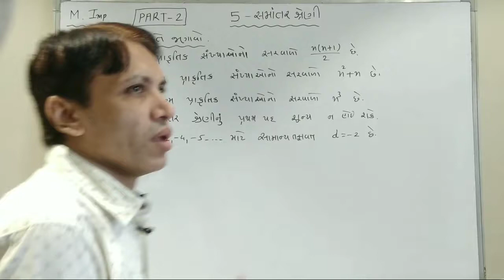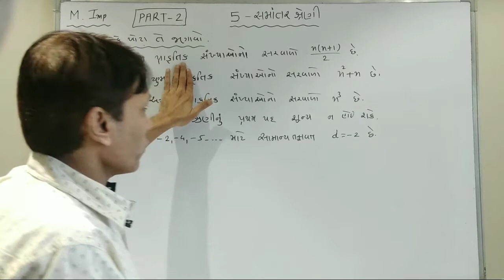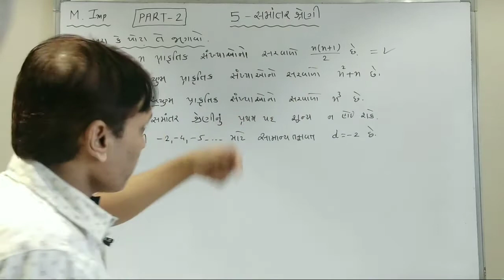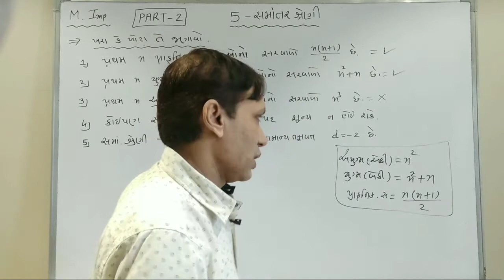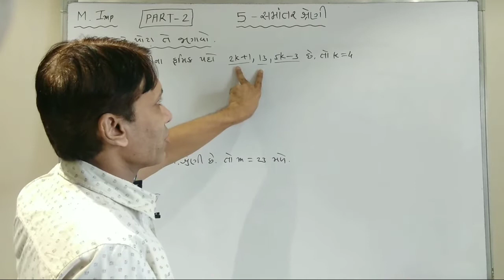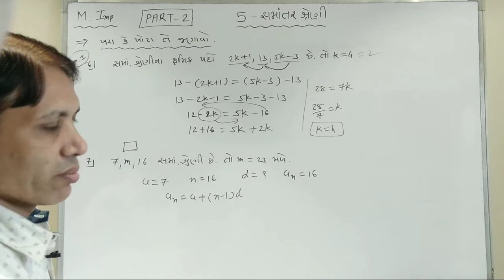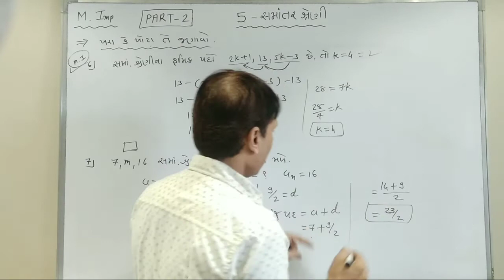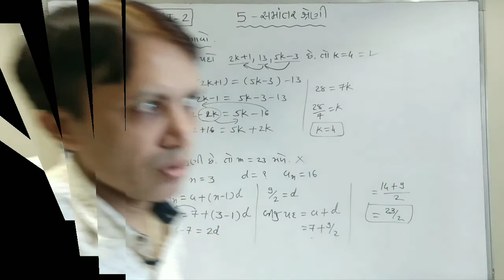std 10 chapter | 5 સમાંતર શ્રેણી | part 2 | m.imp | in Gujrati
std 10 chapter | 5 સમાંતર શ્રેણી | part 2 | m.imp | in Gujrati ધોરણ 10 ગણિત વિષય ની ખૂબ જ સરળ રીતે સમજૂતી આપવામાં આવી છે જેથી દરેક બાળક ખૂબ જ સારી રીતે આને સમજી શકે અને બોર્ડની પરીક્ષામાં સારા માર્ક્સ લાવી શકે તમામ વિદ્યાર્થીમિત્રો ધ રચના youtube ચેનલ ને લાઈક , શેર અને સબસ્ક્રાઇબ કરવા બદલ તમામનો ખૂબ ખૂબ આભાર